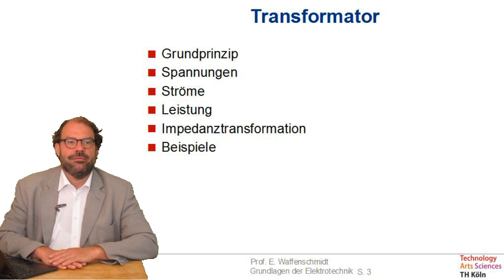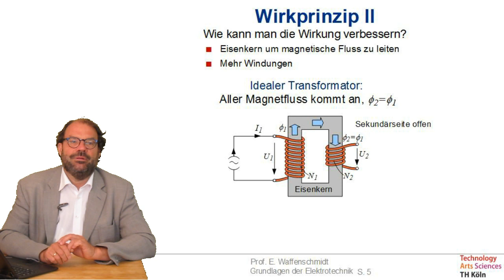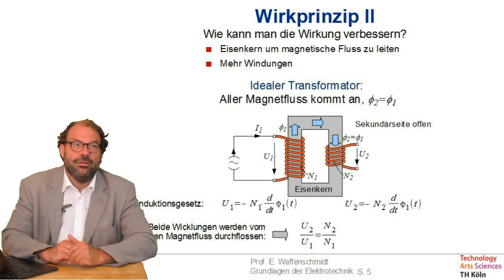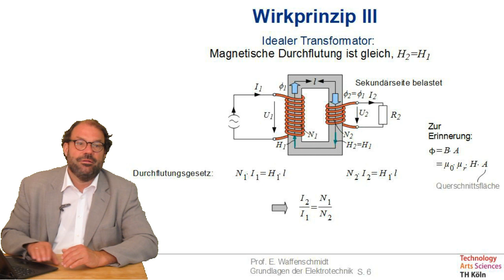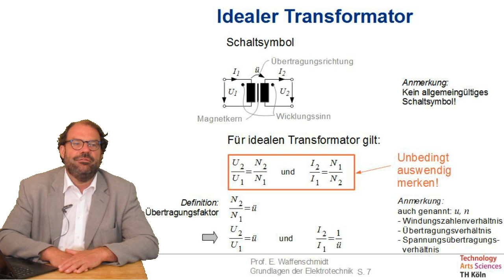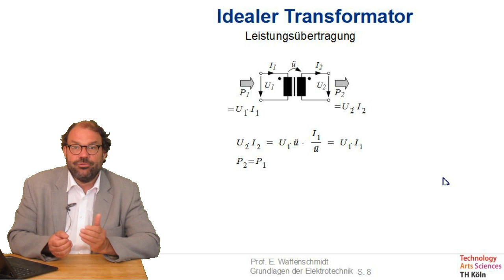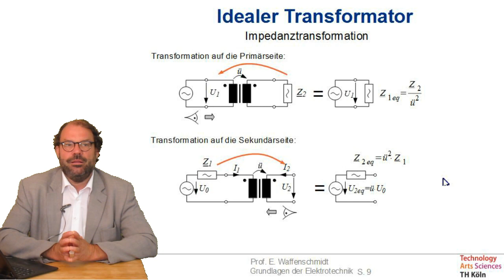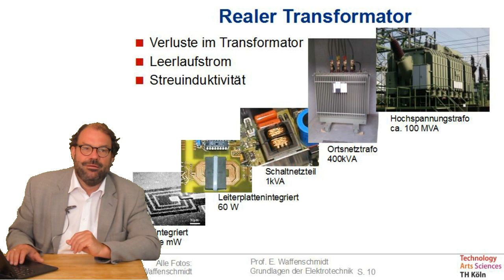Folge 20 zu Grundlagen der Elektrotechnik: Idealer Transformator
- Grundprinzip
- Spannungen
- Ströme
- Leistung
- Impedanztransformation
- Beispiele